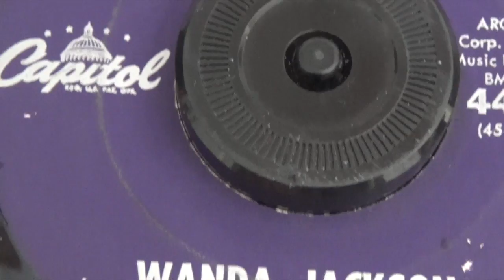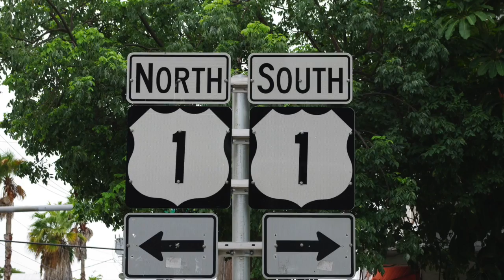Happy Happy Birthday - Wanda Jackson - Capitol 4469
HAPPY HAPPY BIRTHDAY - Wanda Jackson 1960
Original US Capitol record 4469